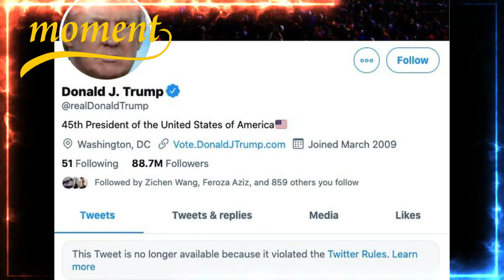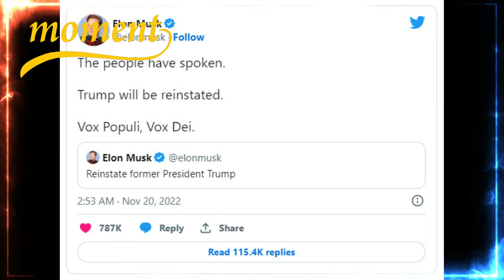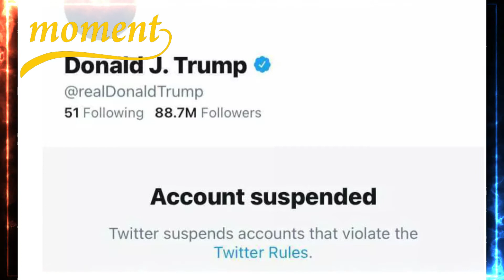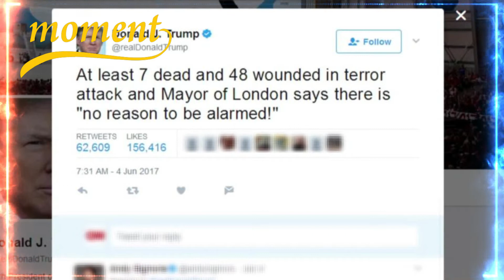Donald Trump Returns to Twitter Nearly 2 Years After Getting Banned Following Elon Musk Poll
Donald Trump Is Asking a Judge to Restore His Twitter Account
During his final weeks in office, then-President Trump's verified Twitter account was permanently suspended following the deadly Jan. 6 riots at the U.S. Capitol